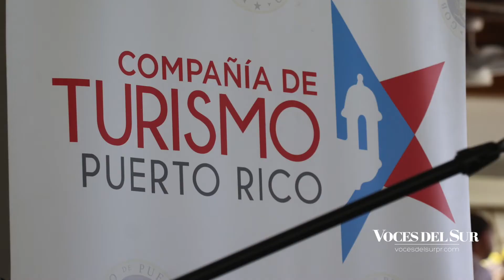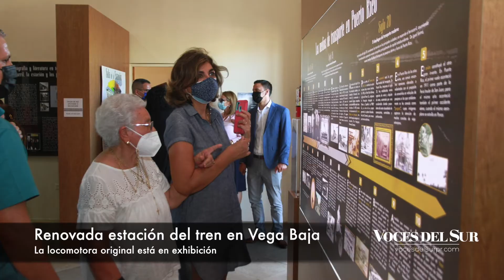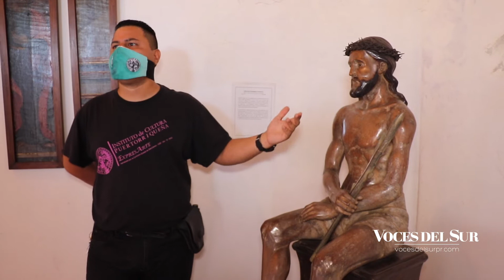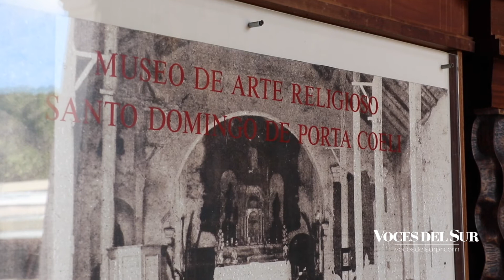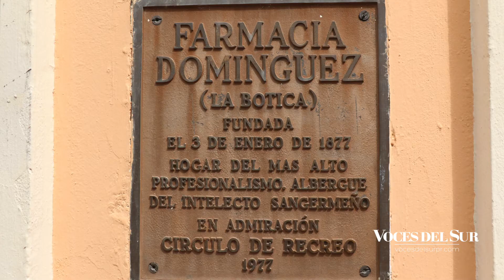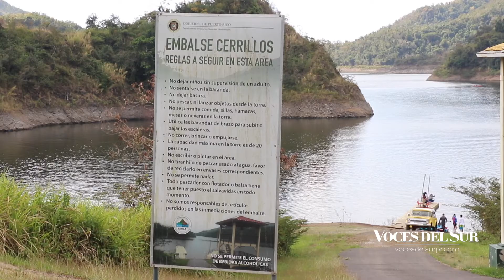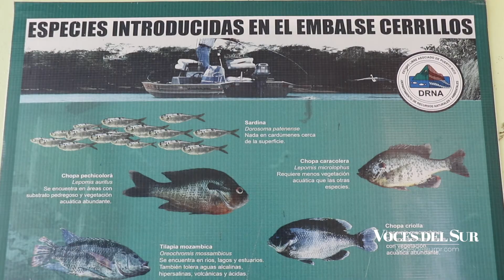Destinos: Episodio 2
Destinos es un programa dedicado al turismo en Puerto Rico, con especial énfasis en la zona Sur.

En este segundo episodio, reseñamos el Museo Porta Coeli ubicado en San Germán, que data del siglo 17 y reúne piezas de arte religioso. También entrevistamos al alcalde de esta ciudad, Virgilio Olivera Olivera, sobre sus propuestas para desarrollar el turismo.

Además, te contamos de los paseos en bote y kayak, y la observación de aves en el Embalse Cerrillos en Ponce.

En esta edición también incluimos noticias turísticas, como la reapertura Playita Rosada en La Parguera en Lajas, los dos nuevos hoteles de la cadena Marriott International que abrirán en Ponce y la suma de tres nuevas hospederías a la oferta de la zona oeste.

Asimismo, informamos sobre la antigua estación del tren en Vega Baja, que ahora es un museo; el Mercado Artesanal y la exposición de Juanita ‘Yerba Bruja’ Cruz en Aguada, y la reapertura del Hotel El Conquistador en Fajardo.

Para más noticias de turismo y otros temas, visita vocesdelsurpr.com.